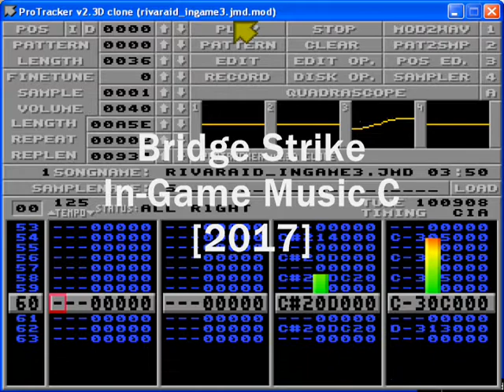Bridge strike in-Game Music C [2017]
In-game music for the Amiga version of the game Bridge Strike by R3D team

Code: Pawel Nowak
Graphics: Krzysztof Matys
Sound FX: Marcin Święch

Music composed using Milkytracker
the song use only two audio channels keeping the remaining two free for sound effects
the final .mod file size is 100k